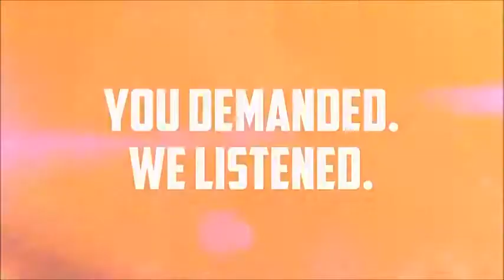5FDP & Papa Roach - Live at the Canalta Centre - Friday, September 16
Five Finger Death Punch & Papa Roach with special guests Sixx:A.M. and From Ashes to New LIVE at the Canalta Centre in Medicine Hat, Alberta on Friday, September 16, 2016.